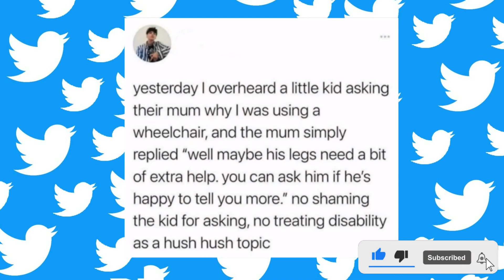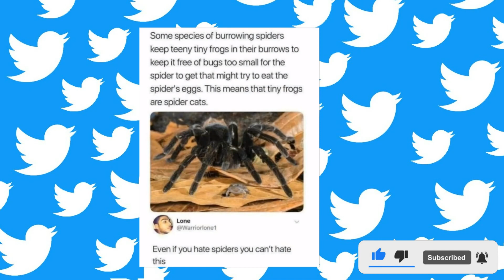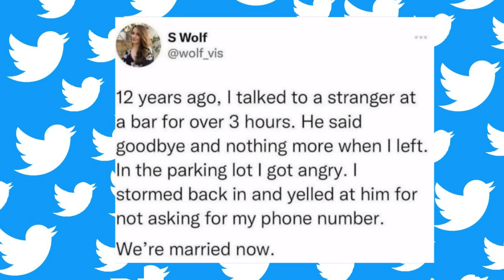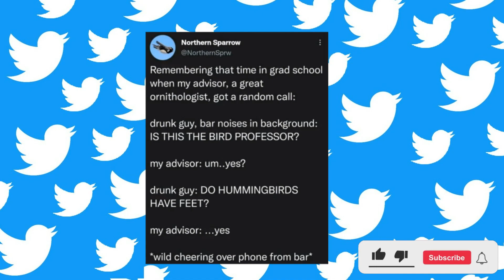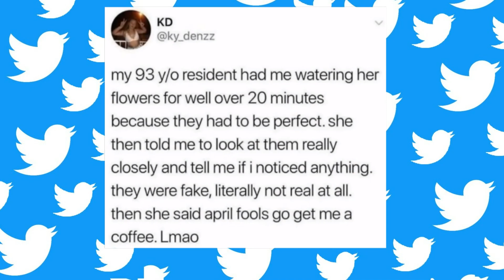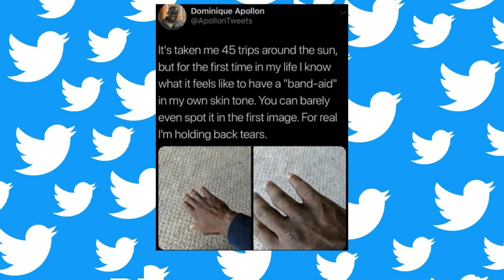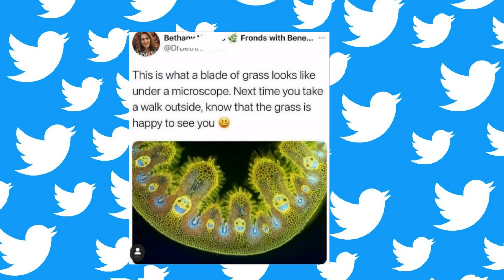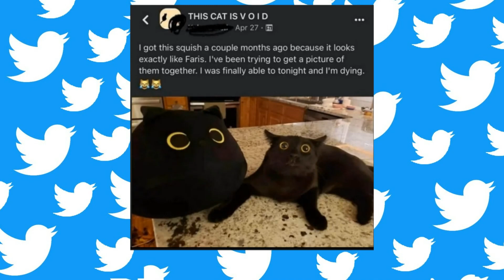The Most Heartwarming Posts Shared On The ‘Wholesome Meets The Internet’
In need of a little pick-me-up? Look no further! In this video, we've compiled the most heartwarming posts shared on the 'Wholesome Meets the Internet' platform. These uplifting stories, adorable moments, and acts of kindness are sure to brighten your day and restore your faith in humanity. From heartwarming animal rescues to inspiring acts of generosity, this compilation is a celebration of all the good that exists in the world. So sit back, relax, and let these wholesome posts warm your heart and bring a smile to your face.

Fun Factory Humor make your life easier with these super funny videos and tricks make your life so fun! Fun Factory Humor will show you that every problem comes along with smile and good chooes for your life!

We make more videos funny for your life so fun fun. We wish any good thing come to your life.